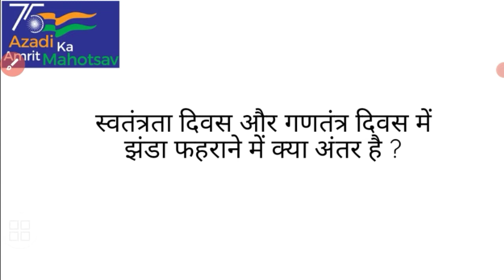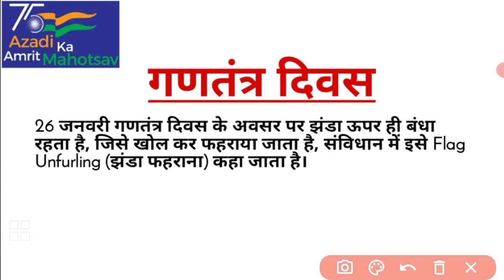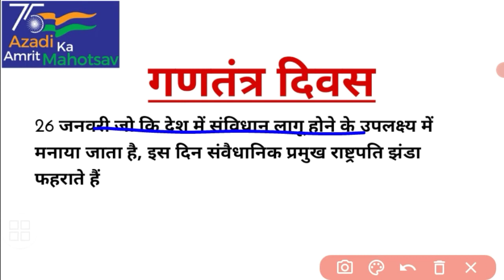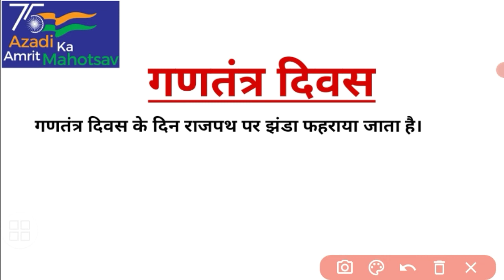स्वतंत्रता दिवस और गणतंत्र दिवस मे फर्क क्या है? Difference between Independent day and republic Day